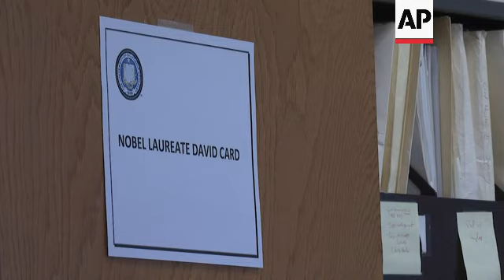Economist wins Nobel for research on wages, jobs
(11 Oct 2021) A U.S.-based economist won the Nobel prize in economics Monday for pioneering research that transformed widely held ideas about the labor force, showing how an increase in the minimum wage doesn't hinder hiring and immigrants do not lower pay for native-born workers.
Two others shared the award for developing ways to study these types of societal issues.
Canadian-born David Card of the University of California, Berkeley, was awarded half of the prize for his research on how the minimum wage, immigration and education affect the labor market.
The other half was shared by Joshua Angrist of the Massachusetts Institute of Technology and Dutch-born Guido Imbens of Stanford University for their framework for studying issues that can't rely on traditional scientific methods.
The Royal Swedish Academy of Sciences said the three "completely reshaped empirical work in the economic sciences."
Together, they helped rapidly expand the use of "natural experiments," or studies based on observing real-world data.
Such research made economics more applicable to everyday life, provided policymakers with actual evidence on the outcomes of policies, and in time spawned a more popular approach to economics epitomized by the blockbuster bestseller "Freakonomics."
In a study published in 1993, Card looked at what happened to jobs at Burger King, KFC, Wendy's and Roy Rogers when New Jersey raised its minimum wage from $4.25 to $5.05, using restaurants in bordering eastern Pennsylvania as the control, or comparison, group.
Contrary to previous studies, he and his late research partner Alan Krueger found that an increase in the minimum wage had no effect on the number of employees.
Card and Krueger's research fundamentally altered economists' views of such policies.